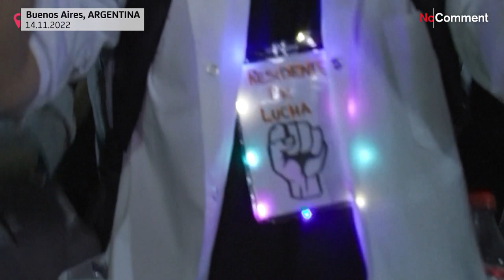100 % Inflation in Argentinien - Gesundheitspersonal demonstriert für bessere Gehälter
Gesundheitspersonal in Buenos Aires demonstriert für höhere Gehälter und bessere Arbeitsbedingungen.